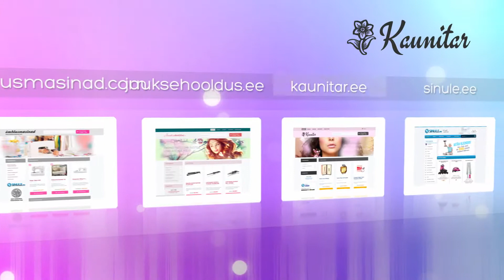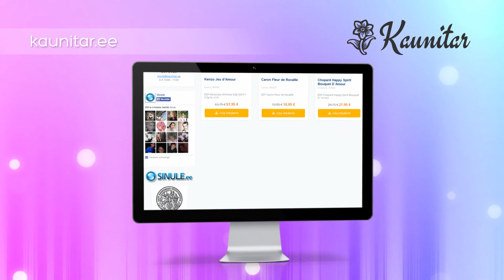Guerlain Idylle Duet Jasmin-Lilas (Parfüüm naistele 50ml) (31455)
Selles tootevideos tutvustame ühte meie e-poe toodet.Guerlain Idylle Duet Jasmin-Lilas (Parfüüm naistele 50ml)(31455)

Kui naudid puhtaid ja kergeid aroome, siis tutvu hurmava Guerlain Idylle Duet Jasmin-Lilas parfüümiga. Lummavate jasmiini ja liilia nootidega rikastatud luksuslik parfüüm sobib suurepäraselt daamile, kes soovib end tunda kevadiselt värske ja nooruslikuna. Aroomi aitavad esile tuua ka:

-Puidu akordid
-Rohelised noodid
-Muskus
-Ja roos

Täienda oma parfüümikollektsiooni imelise  Idylle Duet Jasmin-Lilas parfüümiga ning tunneta heledate lillede aromaatset harmooniat.tule külasta meid ja leia tutvustatud toode kasutades otsingut kodulehel.